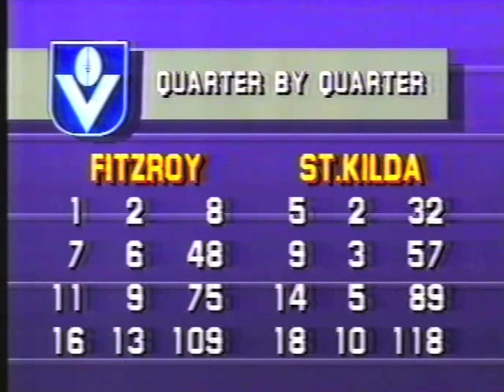Fitzroy v St.Kilda Round 16 1985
The Saints had lost 11 games in a row with their last win coming against Fitzroy in Round 5. They would face the Lions at Victoria Park a venue they had won at only a handful of times in nearly 100 years.